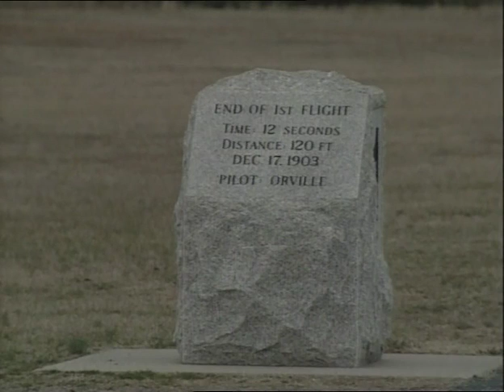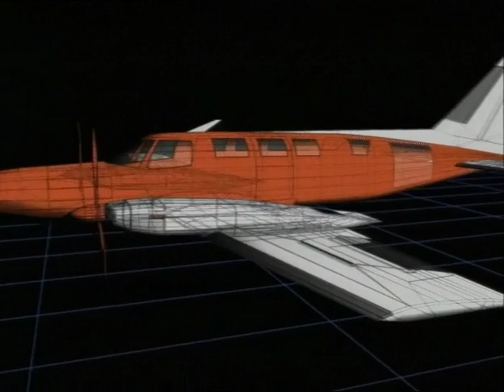Il volo dei Fratelli Wright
(English subtitles available) Il 17 dicembre del 1903 dalle dune sabbiose della Carolina del Nord si staccava dal suolo uno strano congegno costruito da due fratelli, Wilbur e Orville Wright. Erano le 10 e 35 di mattina quando la fragile macchina riuscì sollevarsi in aria per soli 12 secondi percorrendo, senza toccar terra, non più di cinquanta metri. In questo servizio, girato per il centenario, la straordinaria storia del primo volo.